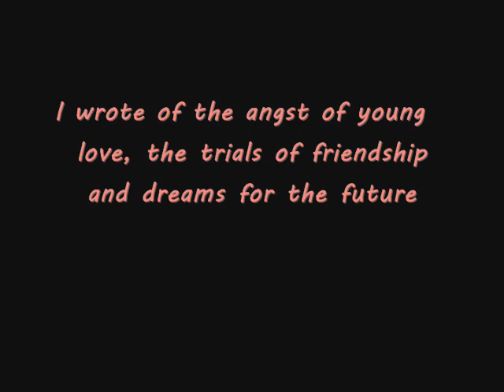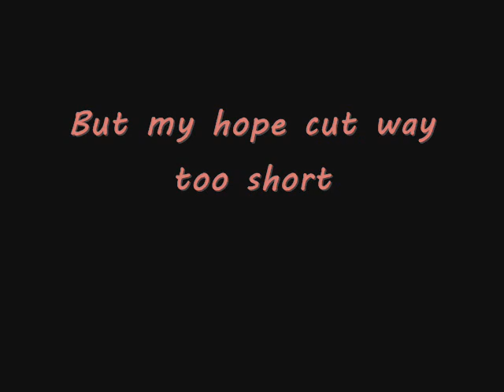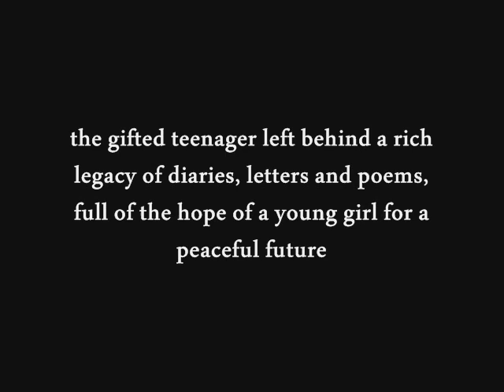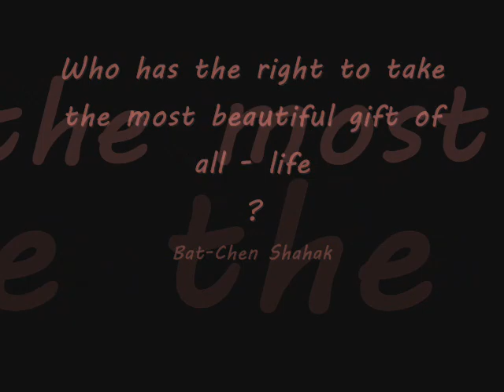I Was Murdered 15 Years Ago